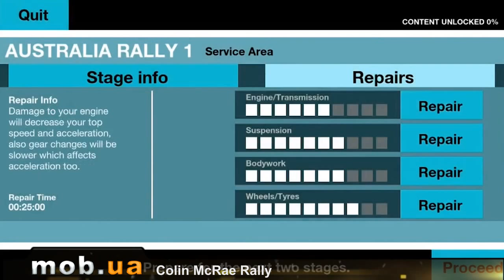Colin McRae Rally (обзор для Android) - mob.ua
Colin McRae Rally - знаменитые раллийные гонки по бездорожью с превосходной графикой.

Особенности игры:
4 легендарных авто
Реально существующие трассы
Отличная физика игры
Более 130 км трасс
Несколько режимов игры